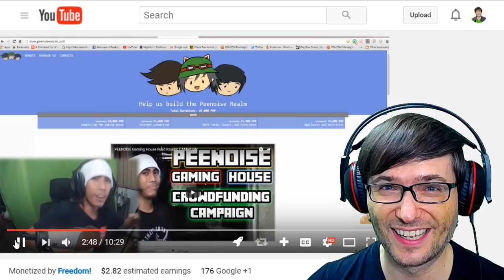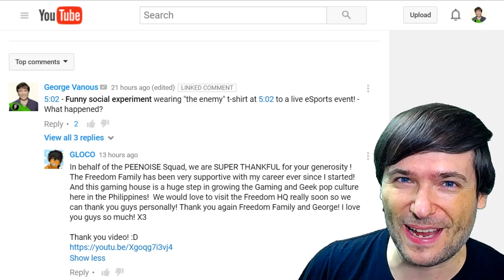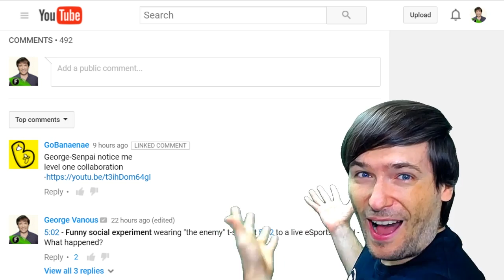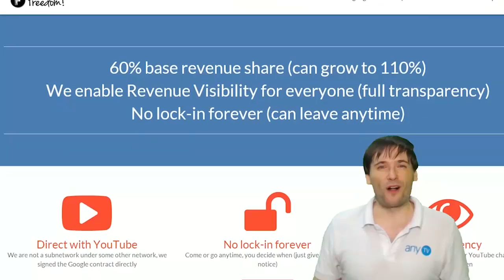★ Freedom! funds one of your dreams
Today we fund a Freedom! partner's dream to launch his gaming house. See his reaction!

▼ Level 1 collaborations in this video

▼ Heartbeat

▼ Freedom!

▼ Music